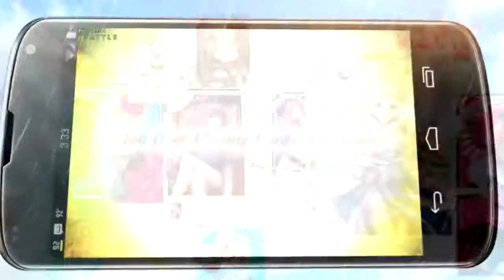Valkyrie Crusade (Mynet Inc.) - Game Trailer !!!